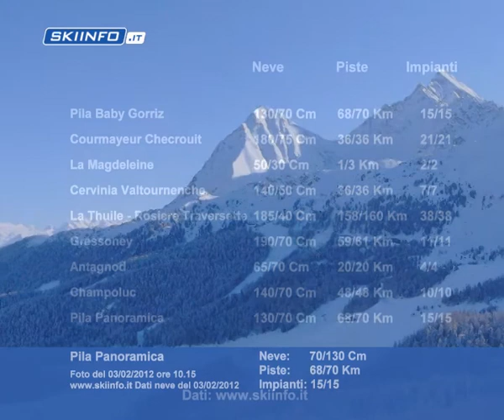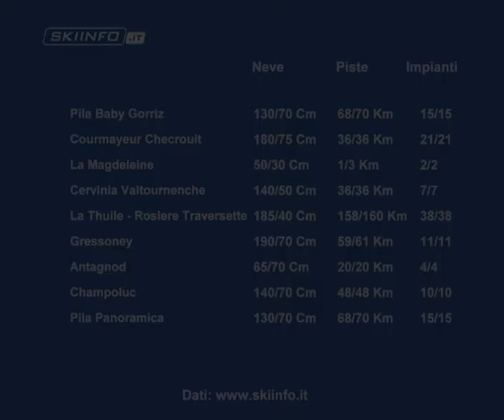Valle d'Aosta 3-2-2012 Skiinfo.it Bollettino Dati Neve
Valle d'Aosta
Webcam Panoramiche, dati Neve, impianti aperti, km di piste.

Località: Valle d'Aosta
webcam: Gressoney, Champoluc, Pila, La Thuile, Antagnod, Le Magdeleine, Courmayeur, Cervinia Valtournenche